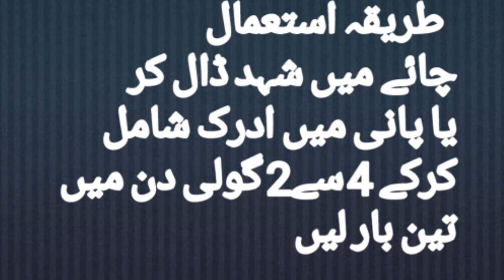Falij ka best tibbi rohani ilaj in Urdu Hindi ummay sobaan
Aslamoalikum welcome to my ummay sobaan YouTube channel
I shall tell you in this video how to treat stroke disease in Urdu Hindi